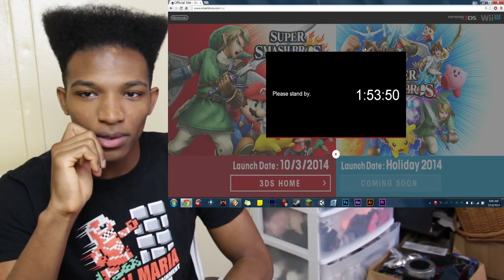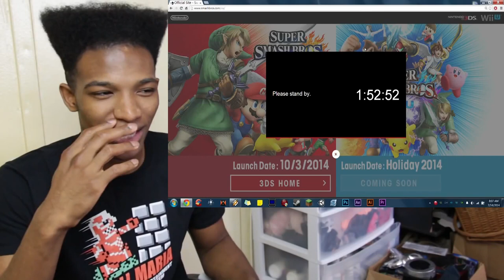NEW SMASH BROS CHARACTER ANNOUNCEMENT LATER THIS MORNING! IT'S GOTTA BE RIDLEY!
Original Description: Get hype, Ridley is coming through this bitch for sure. Check out the livestream for yourself here at 10:00AM Eastern Time!